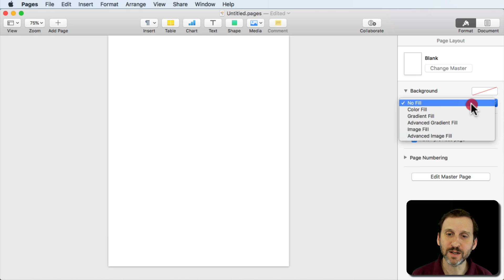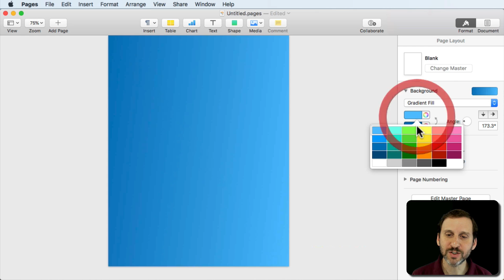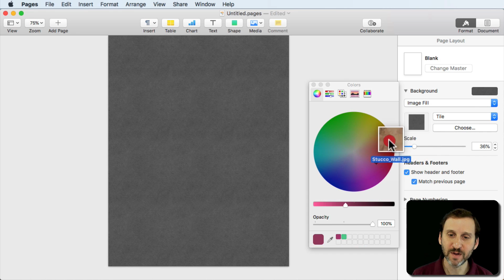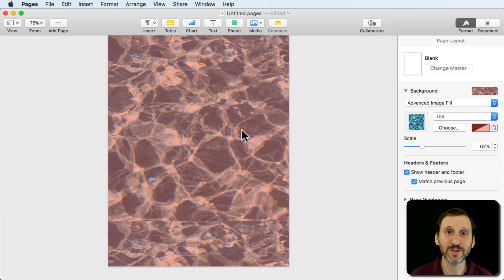Pages Backgrounds (#1683)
A new feature in Pages allows you to create color, gradient or image backgrounds in Page Layout documents. You can stretch or tile images across the page. You can also tint the image to fit your needs.